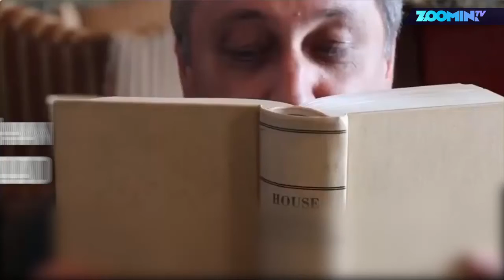Los peores raps de las autoridades y alguno pasable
Los legisladores de Utah han lanzado un video en el que cuentan a través de un rap digno de cárcel su labor. Desgraciadamente, no es la primera vez que vemos a las autoridades intentando ser "cool"... sin conseguirlo.